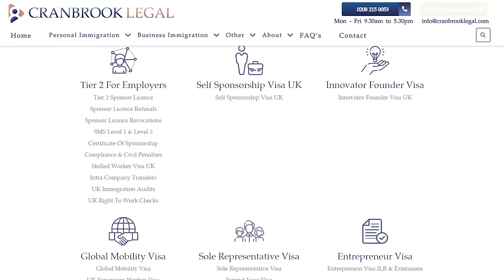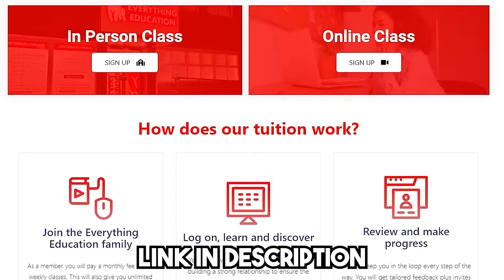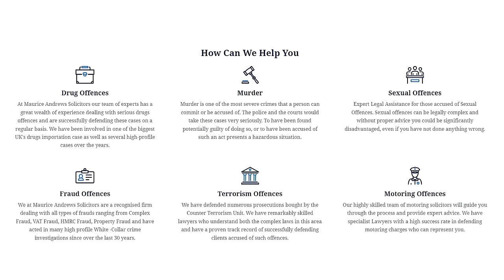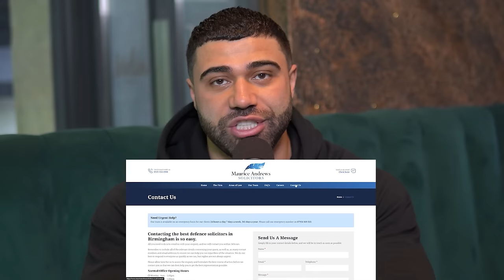ALL WOMEN CHEAT!! - SADIA KHAN EP38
In this episode we have Sadia a relationship psychologist explaining to us why the current generation is full of toxic behavior, and why women are at a all time high of being unfaithful! make sure you tune in this episode to find out the truth to why relationships dont work and what can help make your relationship a success.